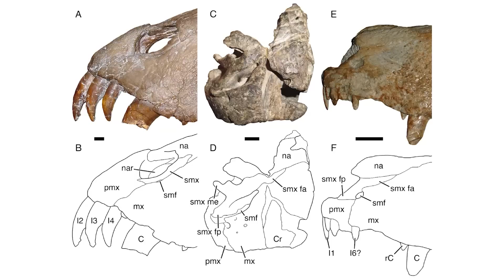Near-Complete Baby Woolly Mammoth Found Frozen in Ice | 7 Days of Science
He passed the test. They are all ready.
We must procure more bananas.

Sources:
Baby mammoth frozen in ice: